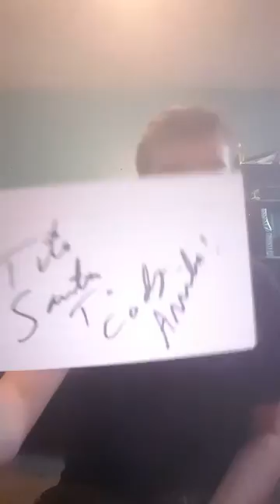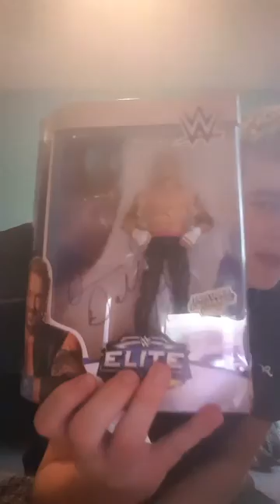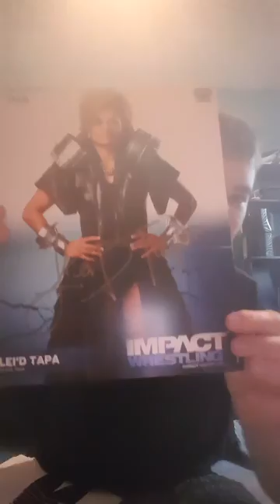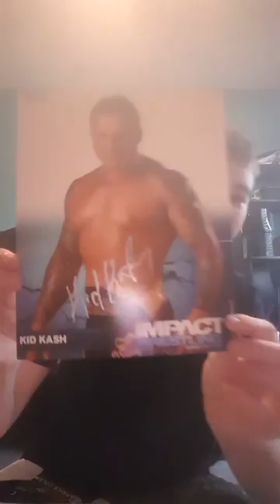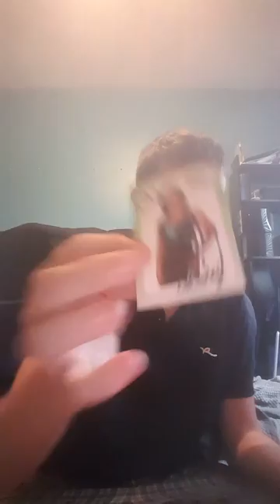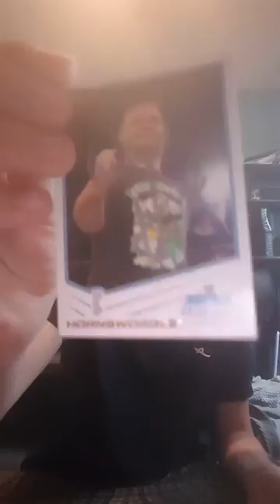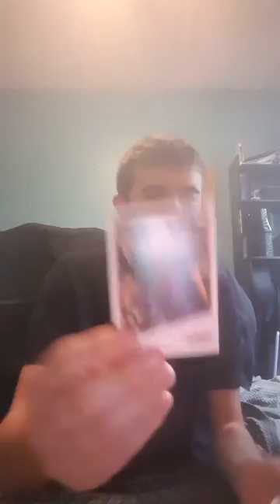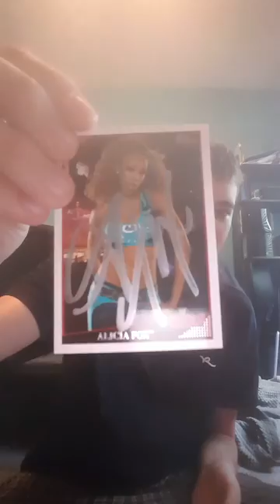Wrestling Autograph Collection - 5/12/2016